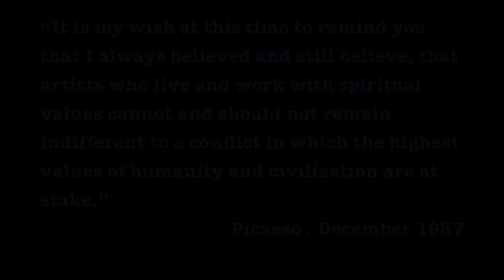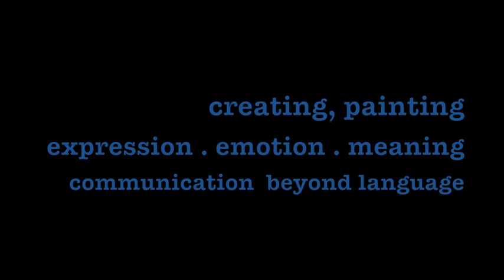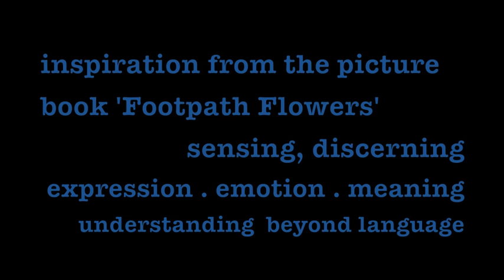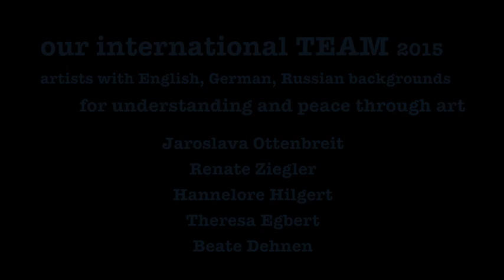SAY IT LOUD. Bad Kreuznach 2015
Dieser zweite Film SAY IT LOUD ist auf englisch dokumentiert, da er auf der Platforma Conference 2015 Leicester UK (Arts and Refugee Network), in einem Workshop vorgestellt und ebenfalls in England in einem Kurzvortrag zum Thema Art and Refugees . Refugees and Art Quakern gezeigt wurde.
Macht die Ohren und Augen auf!
Der Film ist von einer Audio Collage unterlegt, die die Jugendlichen selbst erarbeitet haben. Sie hält die Atmosphäre während des Workshops akustisch fest und gibt Interviews wieder.  Diese Aufzeichnungen setzten sich damit auseinander: `Was mir Mut und Hoffnung macht´ und `Was mir Angst und mich traurig macht´. Da nicht alle deutsch sprechen konnten, hören wir dies in verschiedenen Mutter- bzw., der Fremdsprache Englisch. Das Wellengeräusch ist eingespielt, da diejenigen, die gerade als Flüchtlinge in Bad Kreuznach angekommen waren, die Fahrt über das Mittelmeer hinter sich hatten.
Die Bilder und Animationen des Films sind Kommunikation mit sehr starkem Ausdruck jenseits gesprochener Sprache. Gefühle, An- und Einsichten werden mittels Kunst zum Ausdruck gebracht: geformt und modelliert, gemalt und gesprayt.
Die Planung und Durchführung ist inspiriert von Picassos Aussage zur Verantwortung des Künstlers wenn die Menschlichkeit auf dem Spiel steht, von seinen Arbeiten zu Krieg und Frieden, einem Film Joao Paulo Simones, von Banksys kritischer Streetart und Bilderbüchern, die das Thema jüngeren Kindern zugänglich machen.
Betreut wurde das Projekt von Dr. päd. Beate Dehnen, Hannelore Hilgert, Theresa Egbert, Renate Ziegler und Jaroslava (Jara) Ottenbreit.
Diese Workshops werden finanziert vom Lokalen Projektfond
„Vielfalt für Kreuznach“.